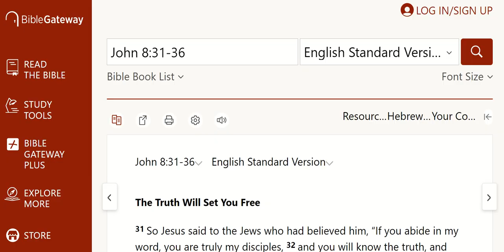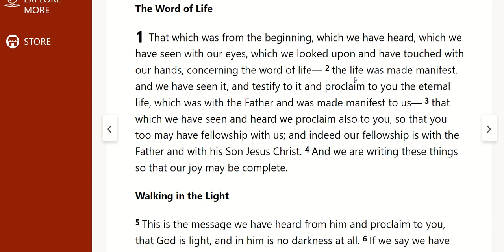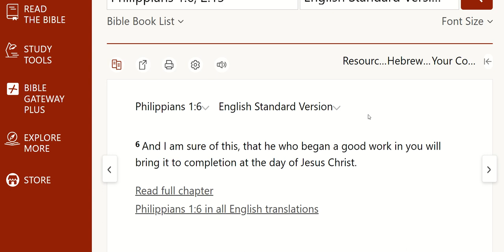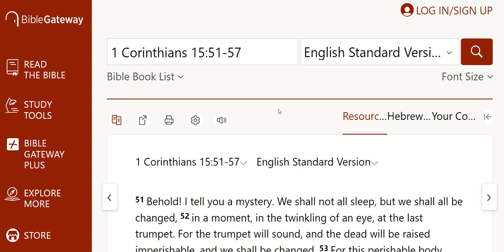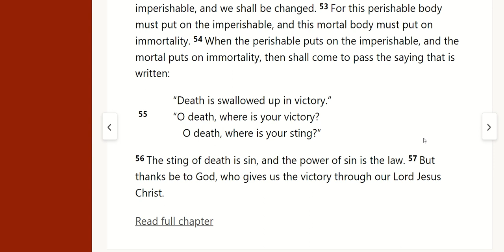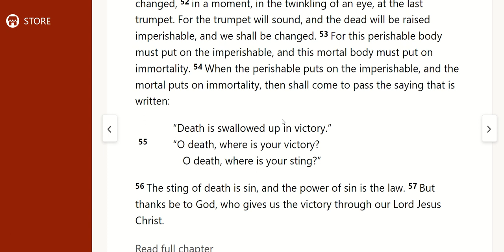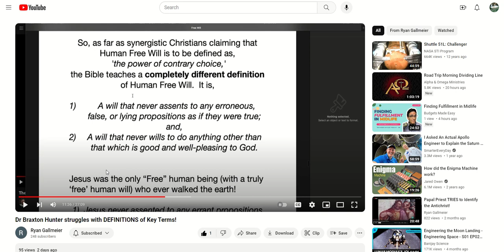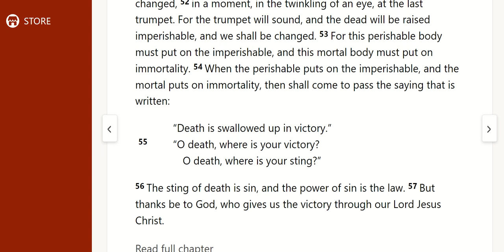Free Will and the End Goal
The end goal of the Christian life is often left out of free will discussions.  Let's consider free will in light of eternity with Christ and being made like Him.

Scripture quotes taken from Bible Gateway, English Standard Version